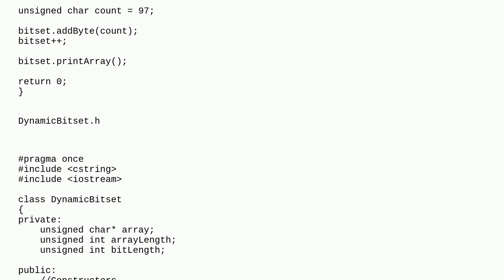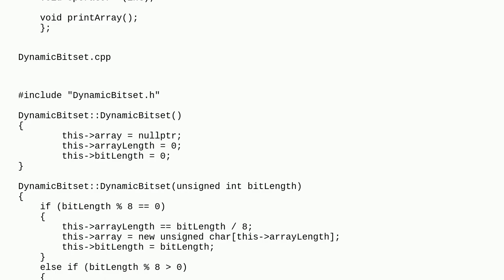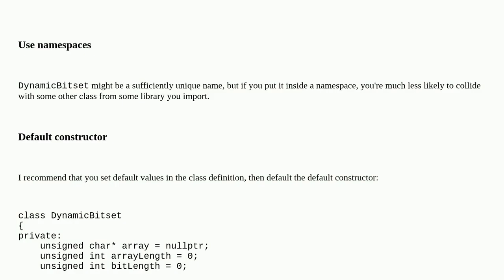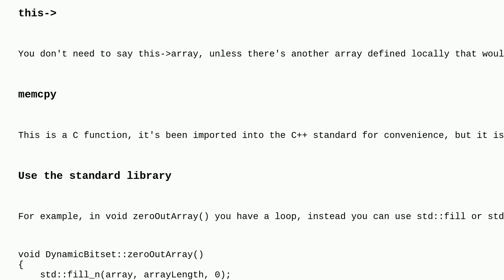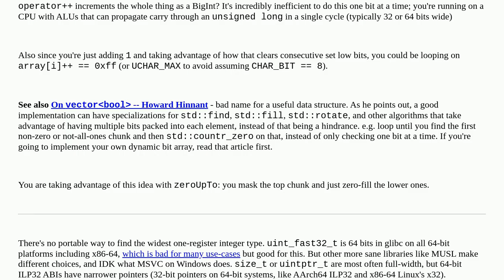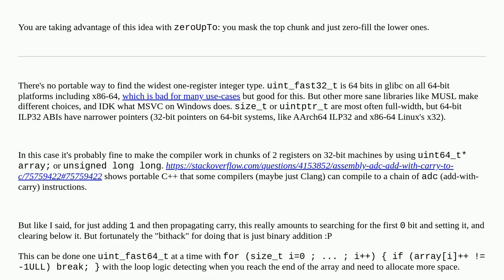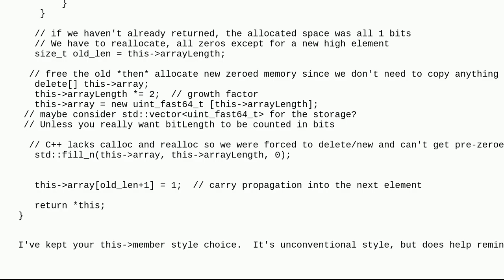Codereview: A Dynamic Bitset that I wrote and will use in my compression algortithm. This will be...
A Dynamic Bitset that I wrote and will use in my compression algortithm. This will be used to store the chars as bits from fstream

A special thanks goes out to the community

  bitset c++